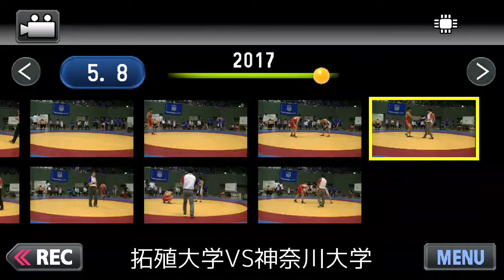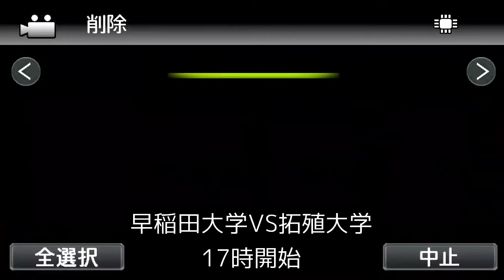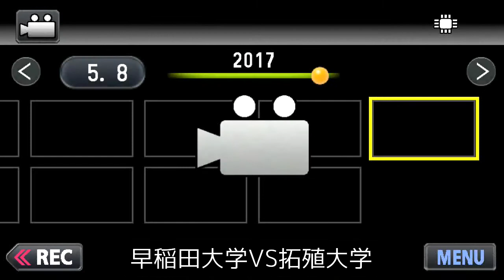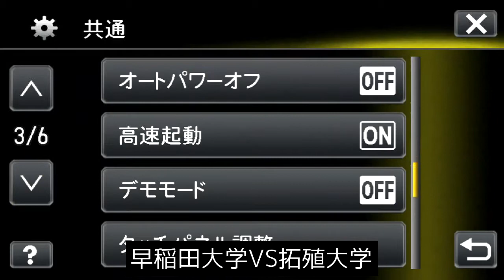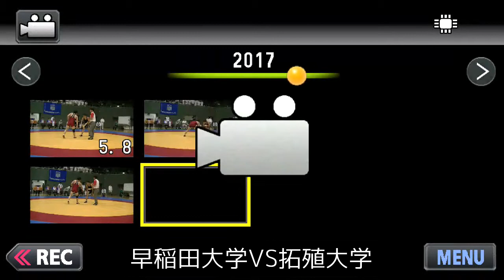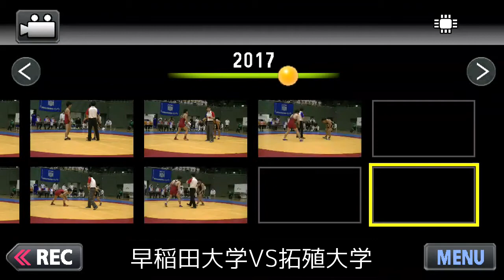5月17日東日本レスリンク 連盟 リーク 戦C